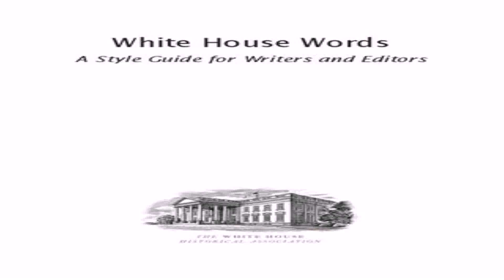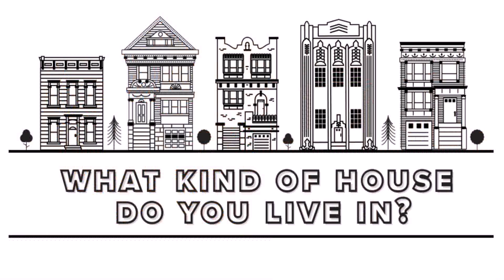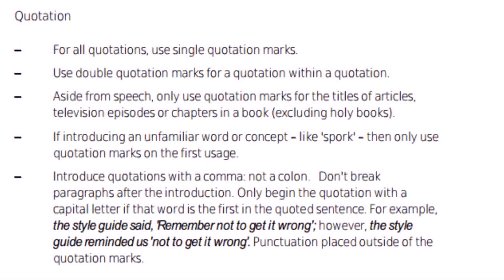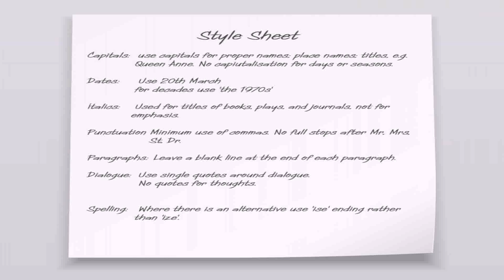White House Style Guide (see description) (see description)